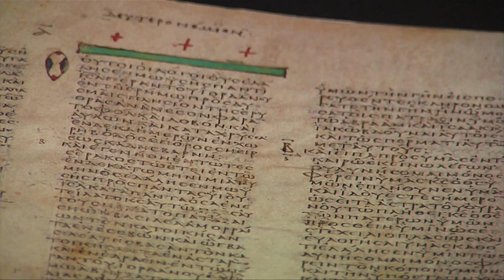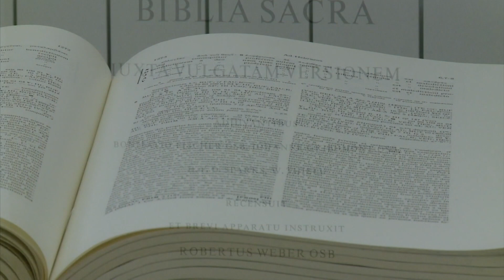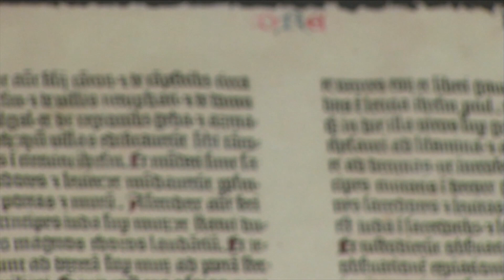No dia de São Jerônimo, conheça onde o sacerdote fez traduções bíblicas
Neste dia de São Jerônimo, nossa equipe na Terra Santa mostra a gruta dedicada a este sacerdote e doutor da Igreja. Ela fica em Belém, na Palestina, onde o teólogo e escritor dedicou 40 anos de sua vida fazendo a tradução dos textos em hebraico e do grego para o latim.

Reportagem de Lurdinha Nunes
Imagens de Christian Media Center, Johny Michel e George Jaraiseh